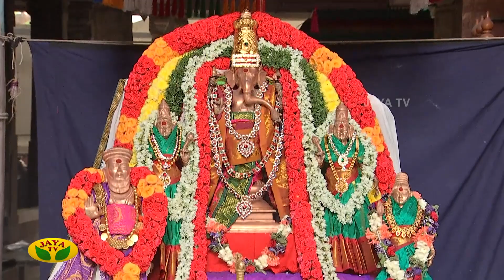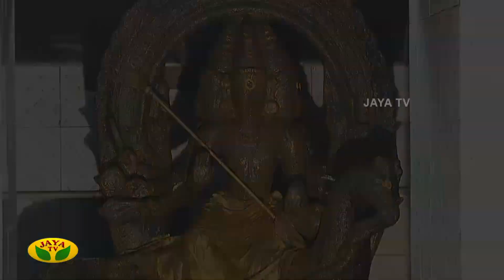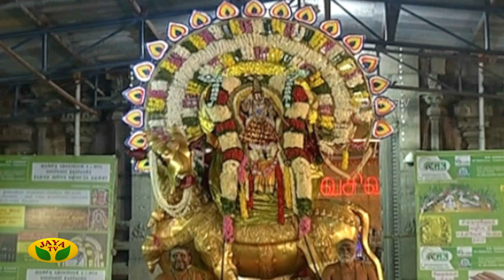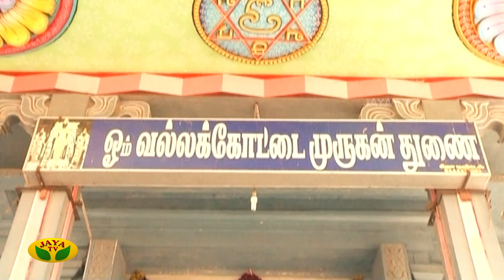வாழ்வில் வசந்தம் பெற | விளக்கேற்றும் நேரம் - 205 | Vilaketrum Neram | Dt- 23.04.2021 | Jaya TV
Category Entertainment